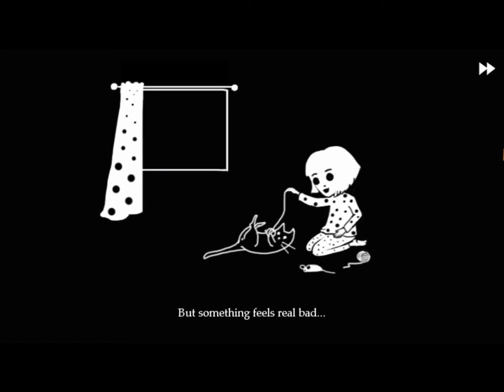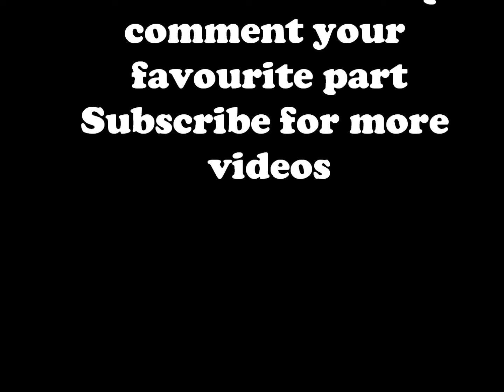Fran Bow Part 1| Drugs and crazy Sh!t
Features
Story driven creepy psychological horror adventure game.
Unique and peculiar hand drawn 2D Art-Style and 2D animation.
Self administer medication to open the terrible hidden world that will help solve puzzles and find objects.
A big variety of puzzles designed with different levels of difficulty and specifically based on the story.
Three arcade inspired mini-games all with different art style to be part of the transitions in the story.
Interactive and occasionally playable pet cat, Mr Midnight.
50+ interactive unique characters with unique personalities.
Original Soundtrack.
About Killmonday Games
Our game studio is based in Stockholm, Sweden. It was founded in 2012 by us, Natalia Figueroa and Isak Martinsson.
Natalia specializes in story writing, art, animation and character design, while Isak specializes in programming and music. We have been working together since 2009, doing short films, music videos and animations, but in 2012 we realized that making movies wasn't really what we were after.
Something was missing from our creations and we realized that we wanted interaction, we wanted to go out and play!
We have done a few free games, mostly for the fun of it and to learn, but Fran Bow is our biggest project ever, for which we did a crowdfunding campaign, and thanks to everyone who supported us, we were able to finish!